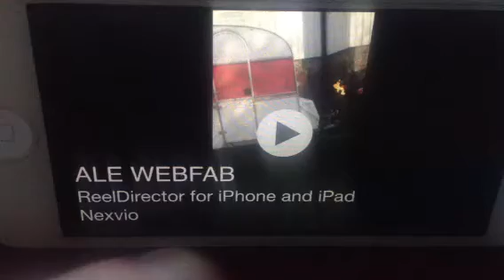Ale WebFab teaser version 1.0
Tack Mats, Kristin, Mirja, Martina och den numera ögonbrynslöse Jim "Bubba" Prescott